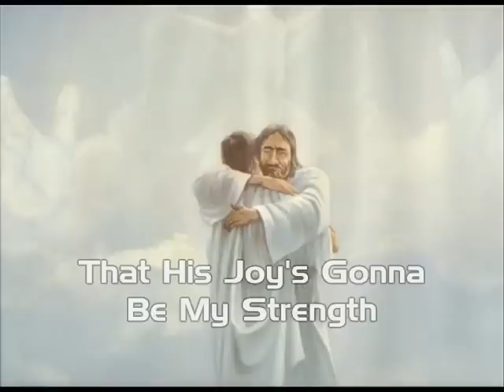Trading My Sorrows (Yes Lord)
A Christian Karaoke Song - I'm Trading My Sorrows.